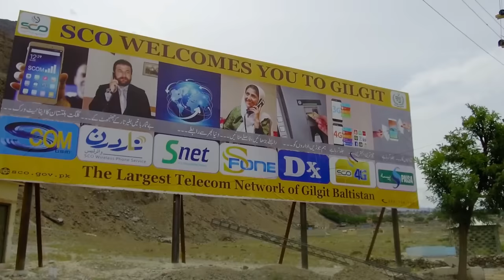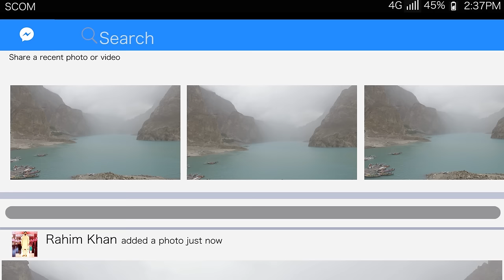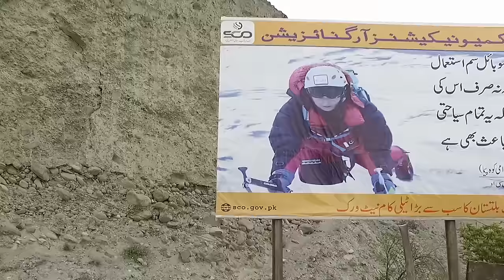Janan Watan Song of Gilgit Baltistan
Gilgit Baltistan is, the most spectacular region of Pakistan in terms of its geography and scenic beauty. Here world’s three mightiest mountain ranges: the Karakoram, the Hindukash and the Himalayas – meet. The whole of Gilgit Baltistan is like a paradise for mountaineers, trekkers and anglers.Gilgit Baltistan now hosts millions of local and international tourists now. This song is launched to promote the beautiful Gilgit Baltistan to rest of the world.
Explore Gilgit Baltistan through this song.
Please share and comment your feedback and experience of traveling and interacting with people of Gilgit Baltistan.

Vocals: Salman Paras & Tina Nadir
Lyrics: Zafar Waqar Taj
Music Composer: DJ Naveed
Sitar: Mir Afzal
Flute: Sharee
Produced By: Mayoons​ & Special Communications Organization GB​
Video Director: Meeran Kazmi
Guest Model: Rahim Khan
Video Drone: M Taqi Haider
Contributors: Shaan M Khan, Imran Bhati, Noor, Jamal